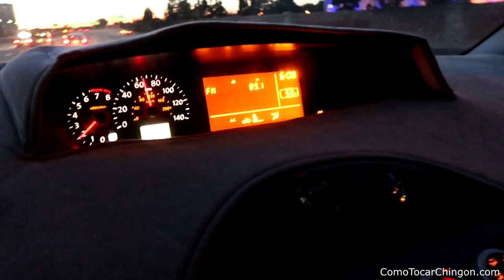Cuanto Gana Un Musico En USA 🤔 Ep. 3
What up R.P's (Requintazo Players)

Gracias a Dios hubo mas trabajo. En este jale si hay mucha competencia pero aun asi hay trabajo. Solo lo tienes que buscar...

Let me know if you guys wanna see more vids like this.

-Jovanny Castillo
ComoTocarChingon.com